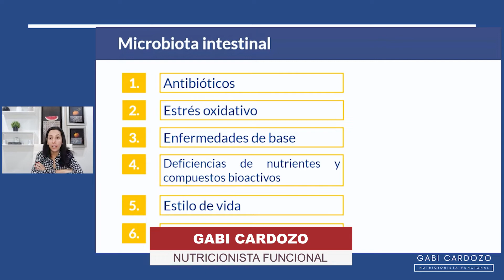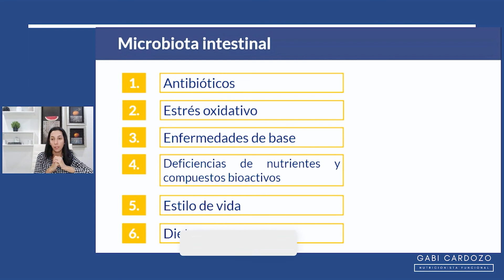Impacto de los inhibidores de la bomba de protones en la microbiota de tu paciente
Nutri, ¿qué te pareció la información? Déjame tu comentario 👇🏻